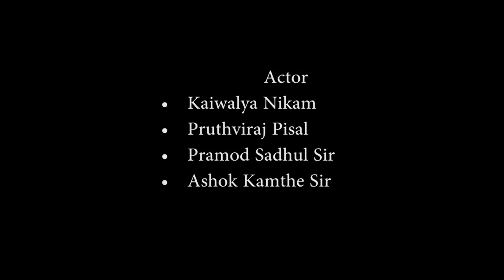अमूल्य घड्याळ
By Students of Jnana Prabodhini Nigadi Film Making Workshop 2018